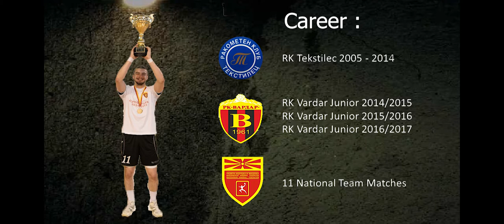Ivan Angelov (Handball Player)